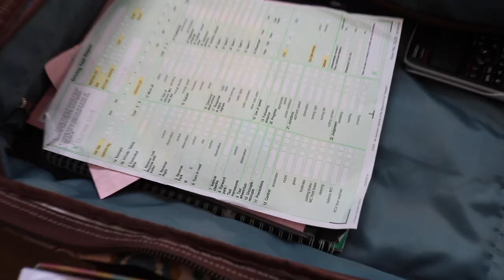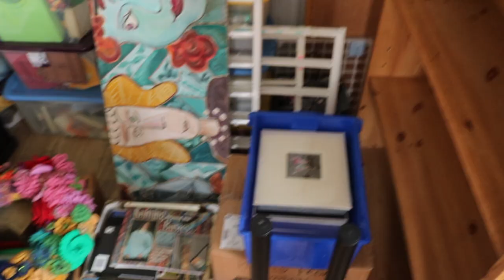MOVING VLOG 2 - packing the rest of my room & dismantling my furniture :(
(businesses only please x)

↓↓↓↓↓FAQ↓↓↓↓↓

◯ Name - Rhiannon

◯ Age - 19, my birthday is the 5th April

◯ What am I studying at Uni & where - Psychology at the University of York (currently a first year)

◯ What do I film and edit on? - I film on a Canon EOS 750D. I edit on Final Cut Pro

 LOVE YA :)